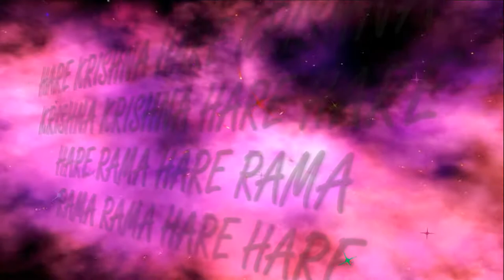24.08.2019 Sri Janmashtami ISKCON Dnipro Ukraine